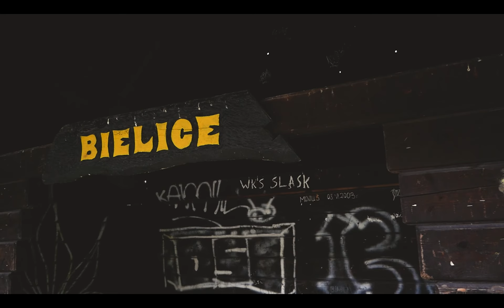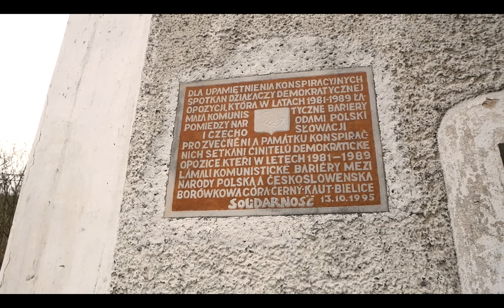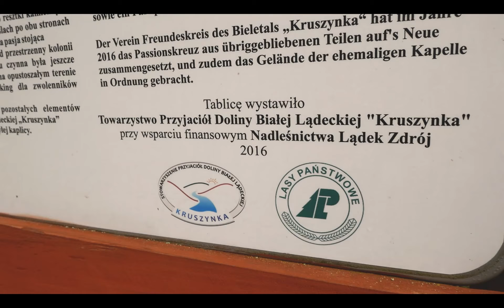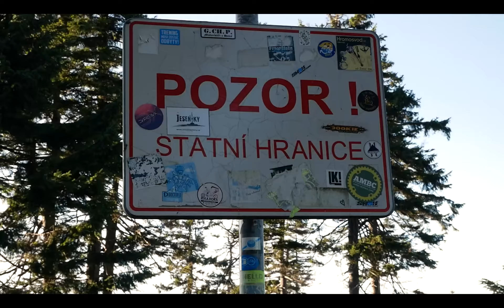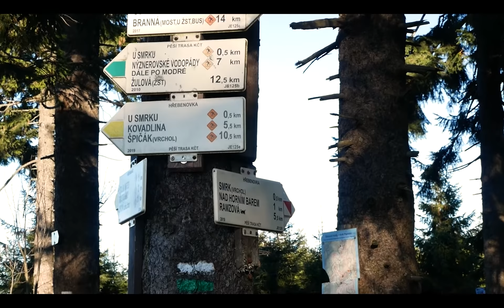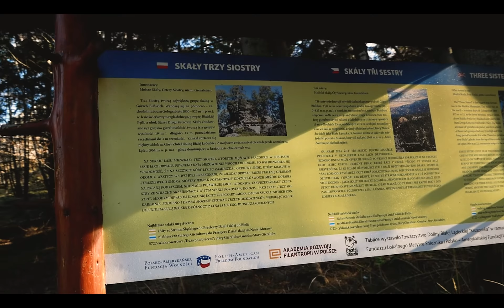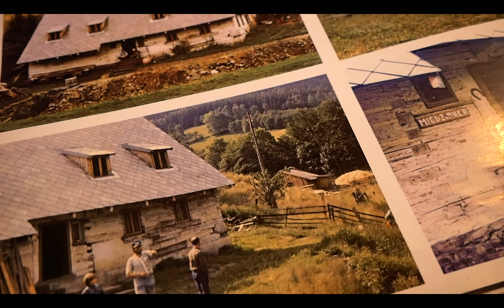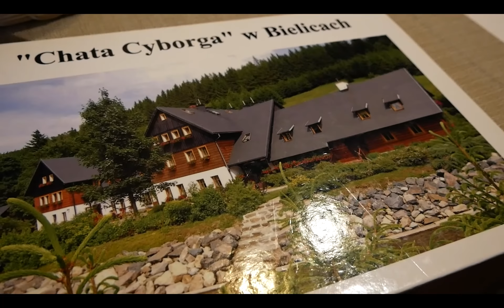#4 Sudety, jakich nie znałeś | Góry Bialskie i Bielice dla szukających spokoju | Pomysł na wędrówkę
Pracowałam nad tym filmem ponad miesiąc, a w zasadzie łącznie z pracą nad scenariuszem dwa miesiące, ale zrobiłam kolejny krok w swojej twórczości, dodając nagrywaną osobno narrację :)

Dużo pracy nad samym scenariuszem, dwa dni nagrywania, nad ułożeniem wszystkiego w sensowną całość, nad kolorami, nad stabilizacją obrazu, potem długo nad samym dźwiękiem... :D Ale w końcu pora było skończyć, przygotować miniaturę w Illustratorze i czekać jeszcze długo na wyrenderowanie i zauploudowanie. Uff. W końcu gotowe.

I mimo wielu niedoskonałości i omyłek, puszczam film w świat, bo nic przecież w życiu nie jest idealne. A mojej twórczości zawsze będzie daleko do ideału i dobrze mi z tym :) Dla mnie ważne, że w filmie jest moje zakochane w górach serce 🧡 Mam nadzieję, że Wam się spodoba ☺️

No więc ... ekhm. Są takie góry, schowane gdzieś na skraju Ziemi Kłodzkiej, na granicy, za krętą drogą, za którąś wioską, za wysokim Śnieżnikiem, pośród sudeckiej puszczy 🌲⛰🙏🏻

Można tutaj odetchnąć ciszą, pustką i świeżym dolinnym powietrzem nad górska rzeką. Można wtulić się w ciepłe barwy dojrzałych liści, czerpać łapczywie rozgrzewające skórę i wnętrze, promienie słońca. Góry Bialskie - to góry dla szukających świętego spokoju 🙏🏻 Góry skromne, niepozorne, może czasem monotonne, ale przynoszące ulgę szukającym ucieczki od ludzi, od pędu, od ciągłych wrażeń, od wymagań, od ,,muszę”, od dążenia do efektów, spełniania obowiązków, szukania poklasku, od nieskończonych prób poszukiwania szczęścia w swoim życiu i to często tam, gdzie wcale go nie ma.

Tu każdy wie po co przyszedł i nikt nikomu w tym nie przeszkadza.  Akceptujące spojrzenia i uśmiechy ludzi,  z radością wypowiedziane, rzucone w Twoim kierunku słowa ,,Dzień dobry” są zawsze balsamem na górskie serca. To wszystko tworzy więź i od pierwszych chwil pobytu, umacnia Cię w przekonaniu, że jest to odpowiednie miejsce dla Ciebie.

W tutejszych wioskach - Bielicach, ale także w Starym i Nowym Gierałtowie spostrzeżesz jak wolniej płynie tu czas, zobaczysz jak stare chaty powoli odzyskują nowe życie i jak ciepłą opieką są otaczane przez swoich gospodarzy. W Dolinie Białej Lądeckiej, w objęciach gór z każdej strony, poczujesz się bezpieczny. A na grzbietach Bialskich gór, porwany w dzikość natury.

Jak zawsze, aby odnaleźć miejsca, gdzie będzie mniej turystów, musimy omijać najpopularniejsze punkty w danych górach. Nie oznacza to jednak, że ominie nas piękna droga, przygody i cudowne panoramy 🙂 W Górach Bialskich najchętniej odwiedzanymi szczytami są Rudawiec i Kowadło. Dlatego polecę Wam inne trasy - bardzo urozmaicone, widokowe i zapewniające spokojną wędrówkę bez dużych przewyższeń w terenie.

Proponuję Wam 3 konfiguracje trasy w tym rejonie, zaczynając wędrówkę w Bielicach, na ok. 20 km:

Informacje praktyczne 👩🏼‍🏫
1) W Bielicach oraz w Górach Bialskich nie ma zasięgu. Odnajdujemy go dopiero po wejściu na grzbiety i szczyty gór. Koniecznie weźcie ze sobą mapę papierową i ściągnijcie mapy offline z aplikacji mapy.cz
2) Parkingi - z pewnością są 3 miejsca parkingowe
- jeden parking przy wyciągu narciarskim i kościele pw. Św. Wincentego i Walentego
- drugi parking przy przystanku autobusowym, przy którym rozpoczyna się m.in. niebieski szlak na Paprsek
- trzeci parking przy Leśniczówce, za noclegami ,,u Eli”, przy wiacie turystycznej i kominku, na końcu drogi prowadzącej przez Bielice
- ostatni parking - dla narciarzy biegowych w okresie zimowym przy dawnym przysiółku ,,Nowa Biela”, ,,Nowe Bielice”
3) Schroniska - Schronisko Paprsek po czeskiej stronie (dojdziemy niebieskim szlakiem z Bielic) Można tam kupić coś do jedzenia i picia, jest miejsca do siedzenia na dworze (duży taras), stok narciarski, tyrolka i mały plac zabaw dla dzieci. Ale to wszystko w lepszych czasach 🙂
4) Na Przełęczy u Trzech Granic oraz idąc grzbietem granicznym są tereny podmokłe oraz dużo błotka. W okresie takim przejściowym - jesiennym, wiosennym polecam wyższe, nieprzemakalne buty
5) Szczyt Brusek - tutaj prawie zawsze mocno wieje - przewiewa aż do kości 😀 Polecam kurtkę z membraną na wiatr 🙂
6) Góry Bialskie słyną z dość sporych podejść tzn dużych przewyższeń - różnic w wysokości, które mogą być mocno doskwierające. Również przy zejściu 🙂 Przy wielu szlakach polecam kijki i dobrą kondycję. Wędrówka trasami, które tutaj polecam - nie jest mocno wymagająca 🙂
Cudowna wieś - Bielice 🙌